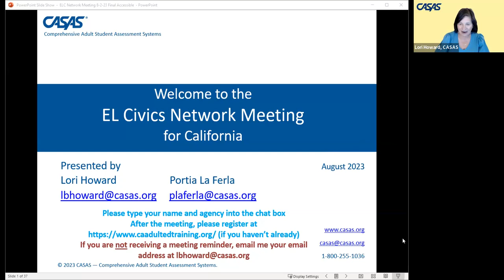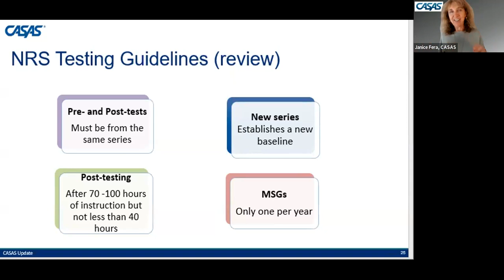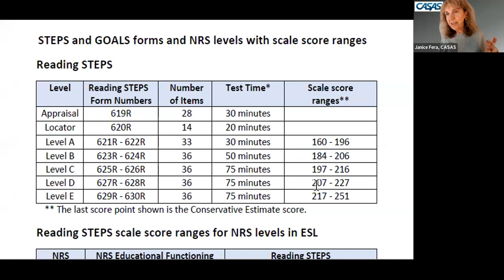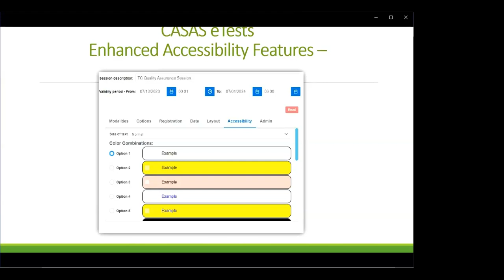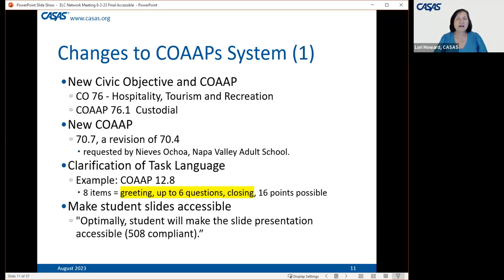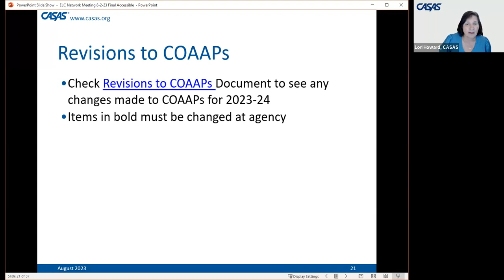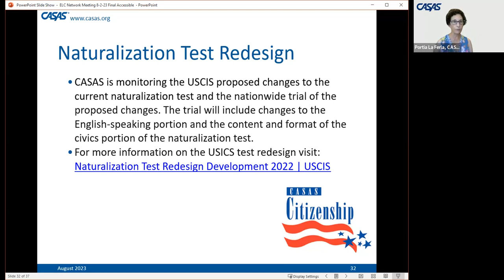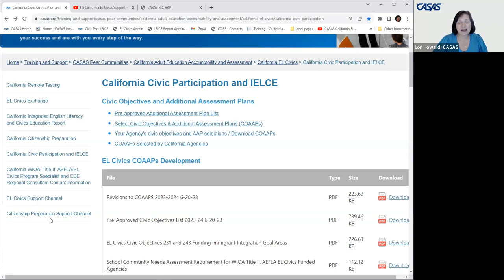August 2, 2023, ELC Network Meeting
TIMECODES
CDE update 0:02:52
STEPS ESL Assessment 0:04:45
CASAS eTest Accessibility Features 0:25:35
Civic Participation and IELCE Information 0:36:40
COAAP Selection System 0:43:46
Citizenship Preparation 0:54:20
Tour of EL Civics Webpage 1:02:10